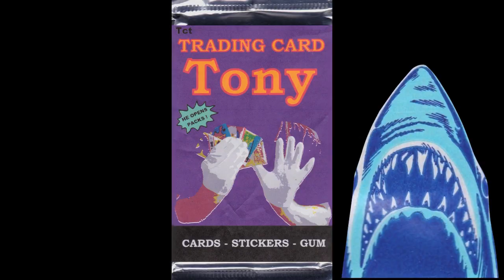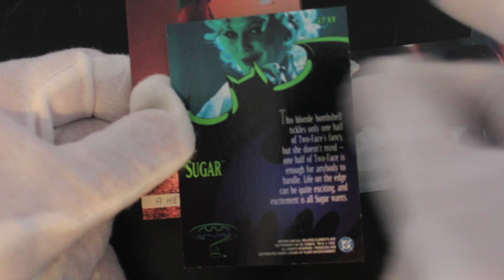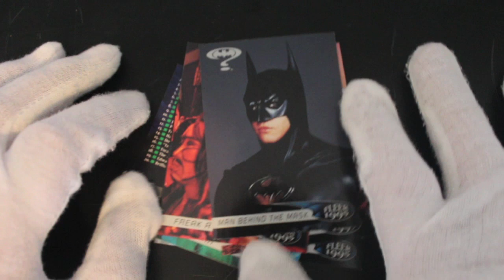Trading Card Tony #181 - Batman Forever - Pack Opening!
The show where Trading Card Tony opens trading card packs and offers trading card tips on how to handle your trading cards!